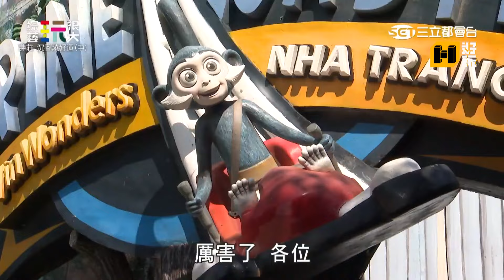越害怕越容易抽到！坤達嘆贏的太沒fu（？） 自由落體車意外超刺激！｜綜藝玩很大